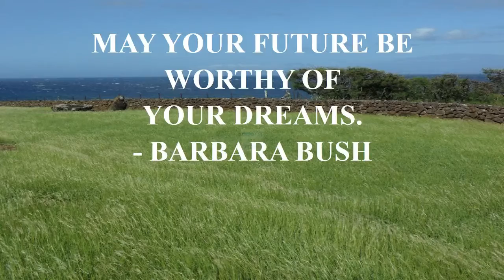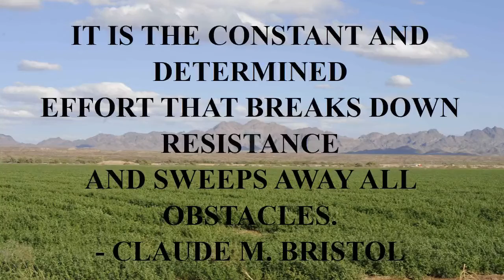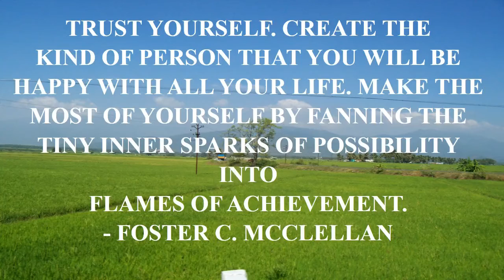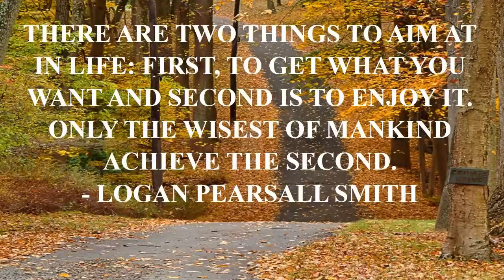zapp brannigan quotes